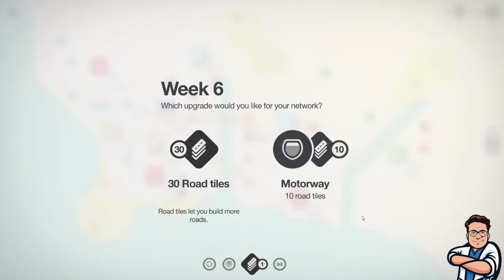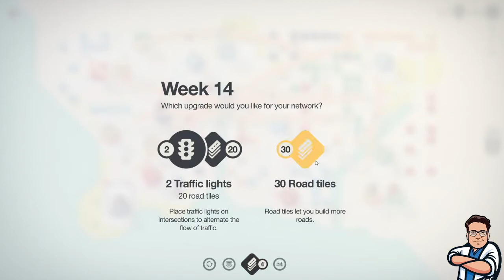Mini Motorways Los Angels